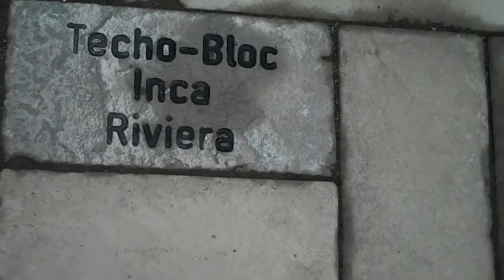Patio Material Samples; Chris Orser Landscaping